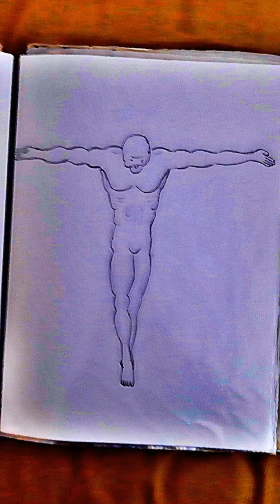1💫🙏🏻💫9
CRISANTEMON
AZALEA

CRISANTEMON SIMBOLIZA EL OTOÑO
TRANKILIDAD  BIENESTAR
SE USA EN RITUALES PARA BUSCAR EL EKILIBRIO , FELICIDAD , ARMONIA , PAZ , PROSPERIDAD .

AZALEA " FELICIDAD MISTERIOSA"
DESARROLLA  LA SENSIBILIDAD LA EMPATIA LA CAPACIDAD DE AMAR
CONCENTRACION PARA LA CREATIVIDAD

🙏🏻FLORES COMPAÑERAS DE LA VIDA Y LA MUERTE🙏🏻

💕COMPLICE💕
        🍀9s💀

       9SAMAIN